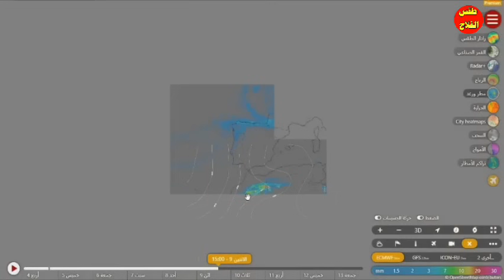نشرة اندارية عنيفة: نزول عواصف استوائية رعدية قوية جداً: حالة الطقس بالمغرب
حالة الطقس بالمغرب في هذا الفيديو الآخر تحديات النماذج weather map التي صدرت من مواقع الرصد الجوي سنقدم لكم توقعات أحوال الطقس بالمغرب اليوم وغدا وخلال الأيام المقبلة فديو الطقس في المغرب مهم لكل المغاربة weather today.

 في هذه meteo Maroc النشرة الجوية سنتعرف على المناطق المعنية بالامطار ورياح وثلوج وحرارة إذ كانت تشير لها نمادج الطقس العالمية لرصد الجوي، نقدم اخبار توقعات الارصاد الجويه الوطنية نمكنك من معرفة توقعات حالة الطقس بالمغرب.

كيف ستكون حالة الطقس المغرب اليوم وغدا والأيام القادمة. إذا كنت ترغب في معرفة. حالة الطقس بالمغرب خلال الأيام المقبلة ؟  فأنت في الفيديو الصحيح ، سأزودك بأحدث معلومات أحوال الطقس في المغرب لمدن مختلفة في المغرب. من درجة الحرارة والمناطق المعنية بالامطار و الرياح وهطول الأمطار الرعدية والعاصفية، احصل على جميع التفاصيل التي تحتاجه بدقة. تعرف على طقس المغرب اليوم "حالة الطقس المغرب"

أم أنك تريد فقط معرفة حالة الطقس بالمغرب في هذا الفيديو ، سنتعرف على تنبؤات الطقس بتفصيل عبر  نمادج مواقع الرصد الجوي ECMWF 9K و نمودج GFS 22K,  يتوقع أن تكون حالة الطقس بالمغرب أجواء باردة وأمطار اليوم في المغرب ، وأعطيك لمحة عامة عن الطقس بالمغرب ليوم غد في أجزاء مختلفة من البلاد. ستتعرف على نطاقات درجات الحرارة ومتوسطات هطول الأمطار والمزيد! لا تفوت هذا الدليل الشامل لمناخ النشره الجويه المغربية - شاهد الآن طقس المغرب.

نقدم ... طقس الرباط وطقس الدار البيضاء الطقس في مراكش meteo maroc وطقس فاس وحالة طقس في أكادير والطقس الحالة الجوية وحالة الطقس والطقس غدًا وحاله الطقس وطقس طنجة طقس غدا وحالة طقس.